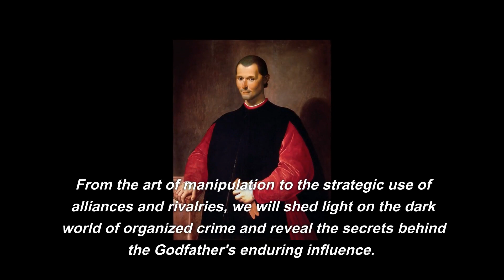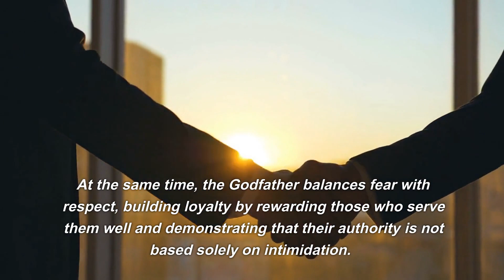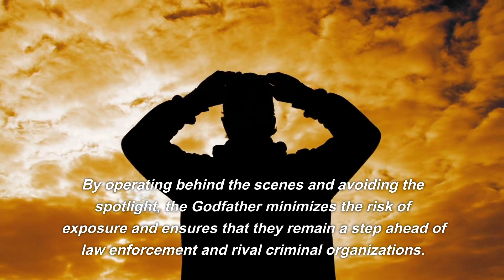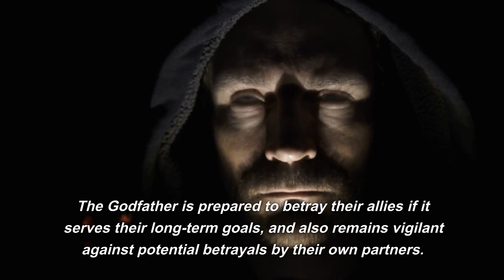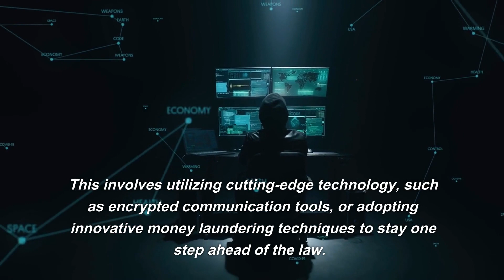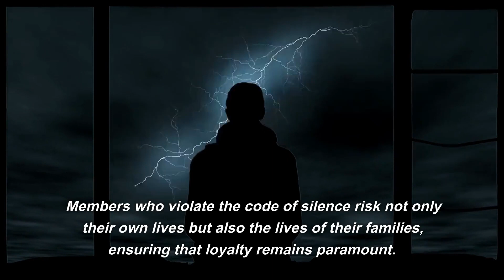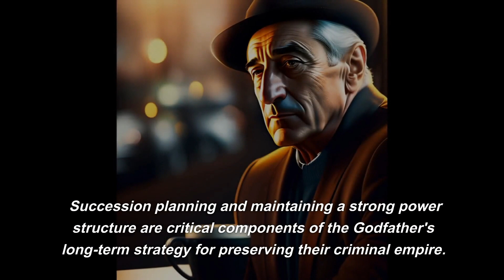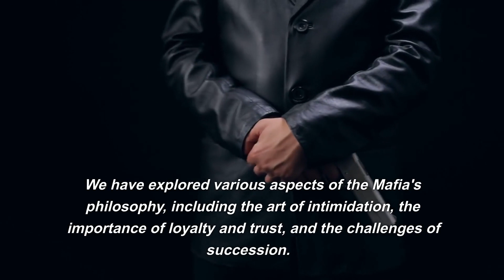The Godfather's Guide to Power | Machiavellian Strategies of the Mafia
The Mafia Godfather, or Don, is a figure shrouded in mystique and intrigue. At the apex of the criminal organization, the Godfather's authority is unquestioned and their influence far-reaching. But what exactly does the role of a Godfather entail, and how do they maintain such an iron grip on power?

A Godfather is not simply a criminal mastermind, but a leader, strategist, and protector of their criminal empire. They oversee the organization's operations, ensuring smooth coordination between various factions, and manage the delicate balance of power within the Mafia hierarchy. A successful Godfather must be able to navigate complex relationships, build loyalty among their subordinates, and ruthlessly eliminate threats to their authority.